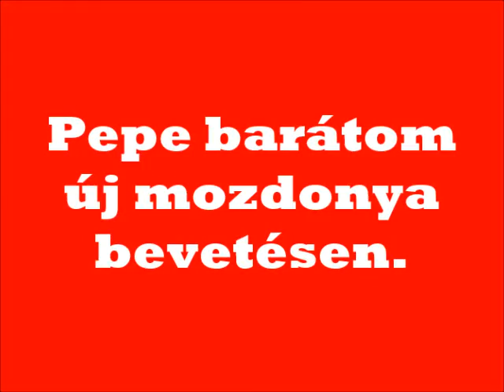R.K.V.t.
Egészen pontosan  nálam zajlanak az események és  Pepe  barátom  új mozdonyát  nyúzzuk.  Egy  laza  két és  fél órás  meló előtti örömvonatozást  csaptunk.  Jó volt! Nekünk legalább is.